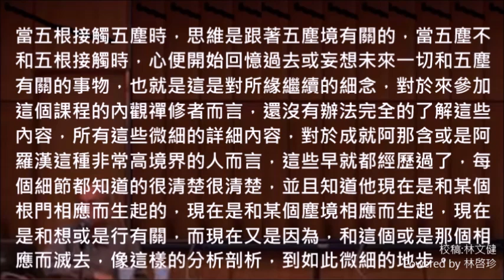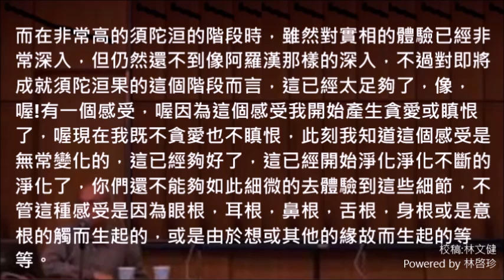大念住經開示-觀法念住(四聖諦3滅)